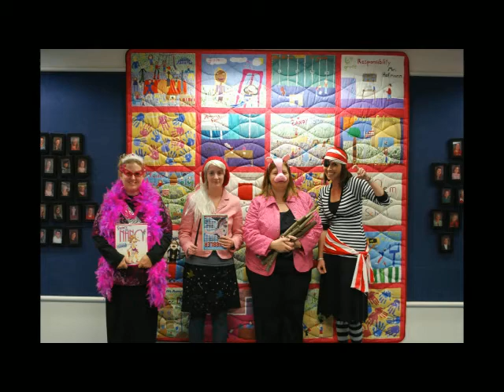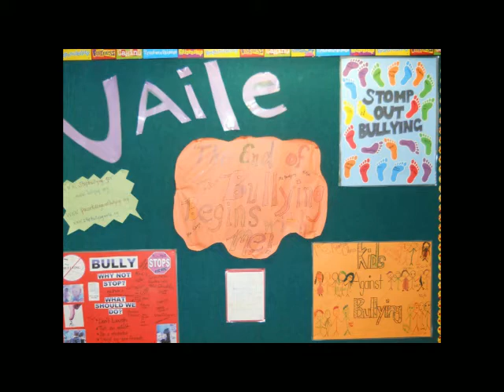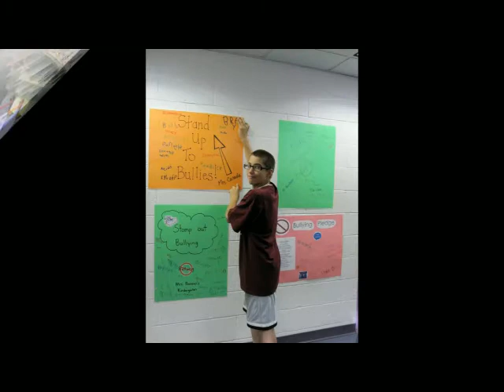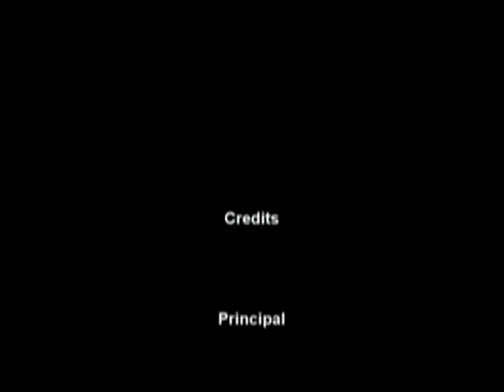2011 - Vaile Elementary Slide Show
Highlights from Vaile Elementary in the Richmond Community Schools district. Very Artistic Intelligent Leaders of Education - V A I L E

We R Richmond